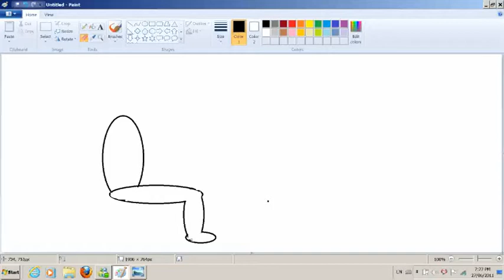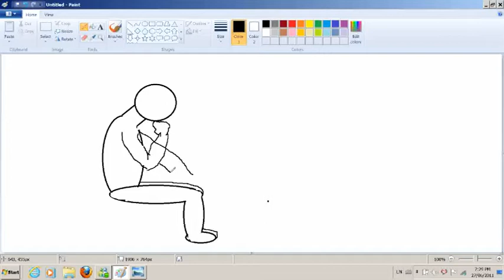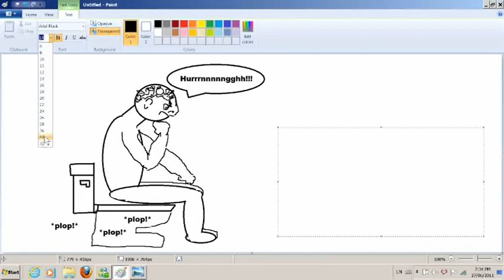Really Bad Speed Art #2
My second masterpiece featuring my rendition of "The Thinker", brilliantly carved by Auguste Rodin in 1902. I think my drawing is better though.